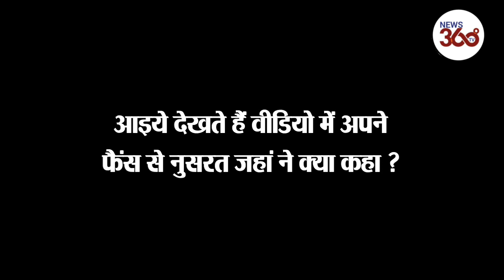Corona Virus पर TMC MP Nusrat Jahan ने ऐसा क्या कर दिया कि social media पर हुई troll - News 360 Tv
Corona Virus पर TMC MP Nusrat Jahan ने ऐसा क्या कर दिया कि social media पर हुई troll. दरअसल एक्ट्रेस से टीएमसी सांसद (TMC MP) बनीं नुसरत जहां (Nusrat Jahan) ने अपने फैंस के लिए कोरोना वायरस (Corona Virus) से बचने के लिए सही तरीके से हाथ धोने का वीडियो शेयर किया लेकिन इसमें बड़ी गलती कर दी.
बांग्ला एक्ट्रेस से टीएमसी सांसद (TMC MP) बनीं नुसरत जहां (Nusrat Jahan) आए दिन किसी न किसी वजह से चर्चा में बनी रहती हैं. या कहें कि नुसरत जहां controversy में रहती हैं.  नुसरत सोशल मीडिया पर काफी एक्टिव हैं और अपने फैंस के साथ अपनी तस्वीरें और वीडियोज शेयर करती रहती हैं. वहीं हाल ही में कोरोना वायरस (Coronavirus) के कारण बढ़ते खतरे को देखते हुए नुसरत ने अपने इंस्टाग्राम (Instagram) पर फॉलोवर्स को अवेयर करने के लिए एक वीडियो शेयर किया. इस वीडियो में वो हाथ धोने का सही तरीका बता रही थीं. नुसरत ने हाथ धोने के दौरान ऐसी गलती कर दी कि सोशल मीडिया पर सभी ने उनकी जमकर क्लास लगा डाली.

नुसरत जहां ने अपने इंस्टाग्राम अकाउंट पर वीडियो शेयर किया, इस वीडियो वो फैंस को कोरोना से बचने की सलाह देते हुए सही तरीके से हाथ धोने का तरीका बता रही हैं. उन्होंने इस वीडियो के कैप्शन में लिखा- 'हम सभी को एहतियात बरतनी चाहिए और COVID-19 से बचने के लिए हर घंटे अपने हाथ जरूर धोने चाहिए. याद रखें पानी की बर्बादी ना करें. सावधान रहें - सुरक्षित रहें SafeHands Challenge'.

वीडियो में नुसरत वाश बेसिन के सामने खड़ी हैं और हाथ पर साबुन लगाने से पहले पानी का टैप ऑन कर देती हैं लेकिन हाथ मलने के दौरान उन्होंने पानी बंद नहीं किया, इस तरह पानी की बर्बादी देख सोशल मीडिया पर कई लोग नुसरत पर बुरी तरह नाराज हो गए. सभी ने नुसरत को सलाह दी है कि वो इस तरह पानी की बर्बादी ना करें. इसके साथ ही कैप्शन में पानी की बर्बादी नहीं करने की नसीहत देने के बाद खुद टैप बंद नहीं करने पर लोगों ने उन्हें ट्रोल कर दिया है.
बात करें नुसरत जहां की तो उन्होंने बांग्ला सिनेमा से TMC सांसद बनकर राजनीति में कदम रखा है. 2019 में हुई नुसरत जहां की शादी ने खूब सुर्खियां बटोरीं. उन्होंने 19 जून को तुर्की के बोडरम सिटी में कोलकाता के बिजनेसमैन निखिल जैन के साथ शादी रचा ली. शादी के तुरंत बाद ही नुसरत शपथ लेने पहुंची थीं.
न्यूज 360 टीवी सबसे निष्पक्ष और विश्वसनीय हिंदी वेब न्यूज़ चैनल है. News 360 Tv पर आप पॉलिटिक्स, बिजनेस, स्पोर्ट्स और बॉलीवुड से जुड़ी ताज़ा ख़बरें देख सकते हैं. सबसे निष्पक्ष और विश्वसनीय लाइव ख़बरों के लिए हमारे साथ जुड़े रहें.